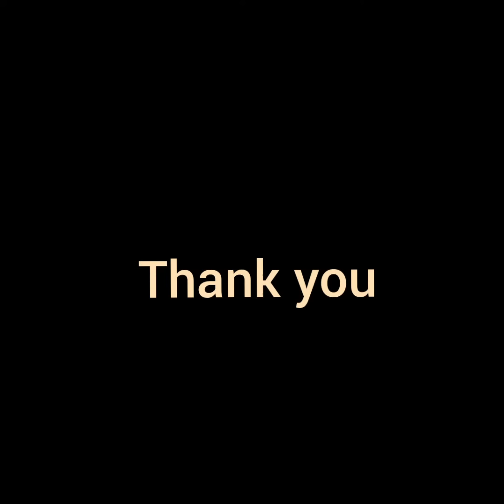VISHNU SAHASRANAMAM ORIGINAL by M. S. SUBBALAKSHMI.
Regular chanting of theVishnu Sahasranama or even listening to it daily helps devotees in maintaining good health. Taking the name of the Lord regularly helps us remain grounded. It inculcates a sense of gratitude as we acknowledge the fact that there's something more powerful than humankind. Please chant the manthras n make use of powerful god Vishnu. U will get positive energy from this n experience it.